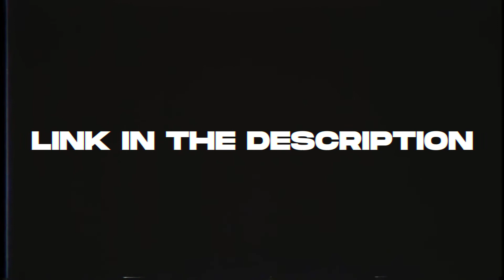BIG ROOM FLP 2022 | SaberZ, KEVU, AXMO, TBR, STVW, Jaxx & Vega | FL Studio 20 | Rave Culture FLP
FLP of my upcoming song "Retrofuture" ⚡
Will be available on SoundCloud the next monday!

You would support me a lot by acquiring it  :) 🤍